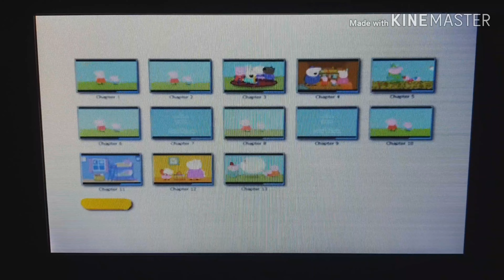Peppa Pig Champion Daddy Pig DVD Menu Walkthrough 2019